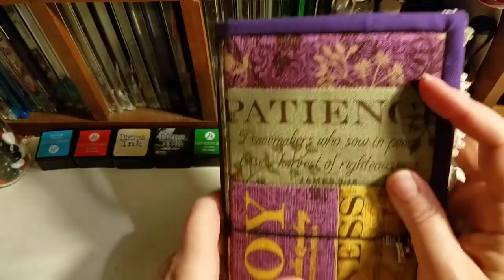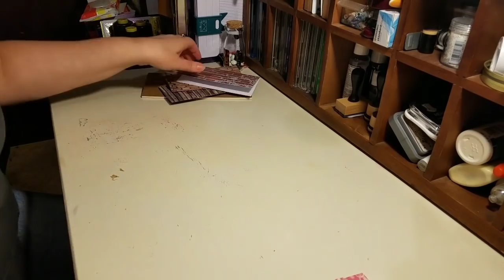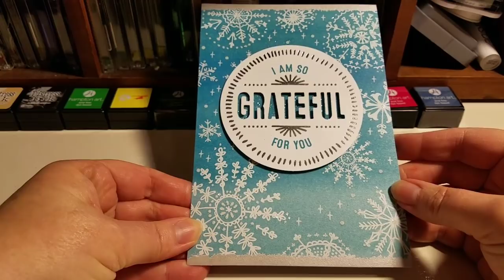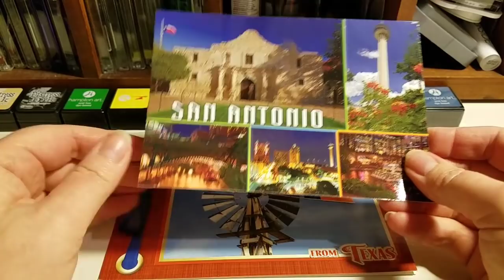Quilted Travel Notebook Cover Tutorial & Making Inserts w/Friend Mail at the end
As promised I'm sharing the way I make my quilted travel notebook covers and inserts.  Come along with me as I make my 2019 journal for storing all of my creative notes and sketches.

If you'd like the patchwork pattern I used to make this journal cover with, you can find the pattern here:

To take a closer look at all the supplies I used to make my journal I'm providing Amazon links:

Heatnbond Lite
Crop-A-Dile 2
1/8" eyelets
Dritz Beading Elastic
Fiskar Paper Cutter
Fiskar Snip Sissors

Thank you to everyone who sent me a card or postcard!  I am super thankful.  If you'd like to send me a note, postcard or video suggestion, send to:

To check out all of my patterns/journals or to send me pictures of your finished projects, join me in my Etsy Shop: